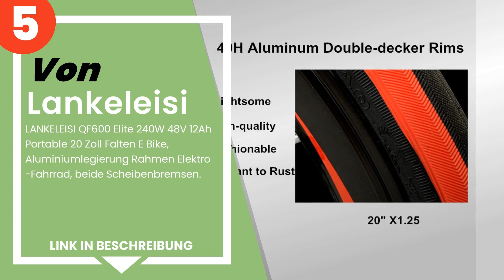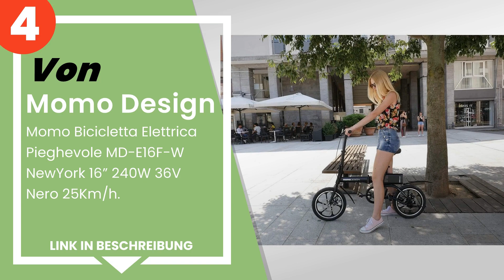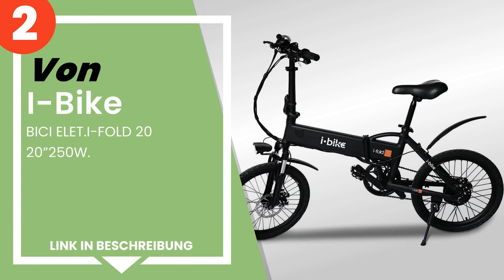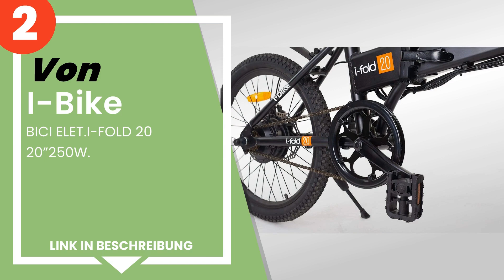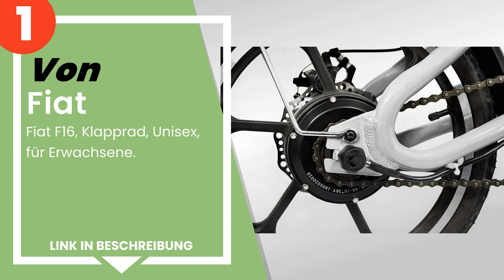Die 6 besten faltbaren E-Bikes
✋ Hier ist die 6 besten faltbaren e-bikes, auf dem Markt verfügbar .

 6) Revoe Dirt VTC Elektrisches Fahrrad, zusammenklappbar, 20 Zo...

 5) LANKELEISI QF600 Elite 240W 48V 12Ah Portable 20 Zoll Falten...

 4) Momo Design - Momo Bicicletta Elettrica Pieghevole MD-E16F-W...

 3) Argento Piuma Unisex-Erwachsene.

 2) I-Bike - BICI ELET.I-FOLD 20 20”250W.

 1) Fiat F16, Klapprad, Unisex, für Erwachsene.

Zeitstempel (Timestamps)

00:00 - Einführung
00:08 - 6) Revoe Dirt VTC Elektrisches Fahrrad, zusammenklappbar, 20 Zo...
01:07 - 5) LANKELEISI QF600 Elite 240W 48V 12Ah Portable 20 Zoll Falten...
01:46 - 4) Momo Design - Momo Bicicletta Elettrica Pieghevole MD-E16F-W...
02:36 - 3) Argento Piuma Unisex-Erwachsene.
03:38 - 2) I-Bike - BICI ELET.I-FOLD 20 20”250W.
04:37 - 1) Fiat F16, Klapprad, Unisex, für Erwachsene.